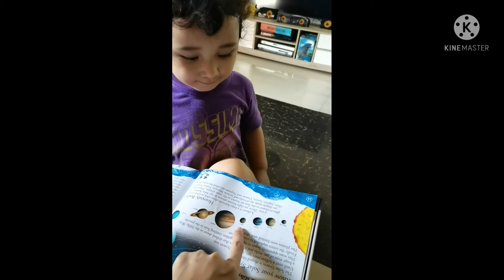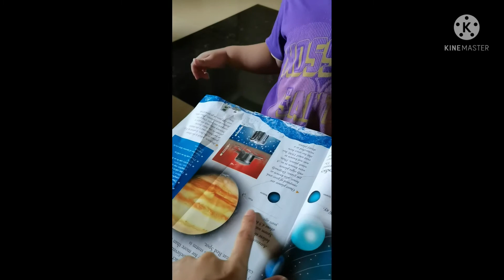SUN AND PLANET| BABY LUIS | Liam & Luis Channel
Liam & Luis Channel